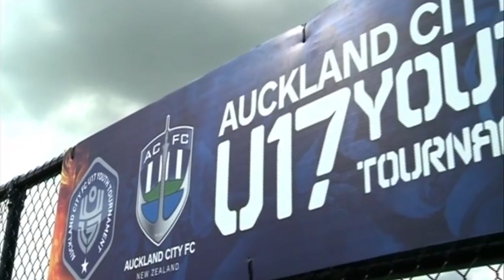ACFC U17 2014 Video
Hi
We are currently cutting some highlights together but in the mean time heres a taste of 2014